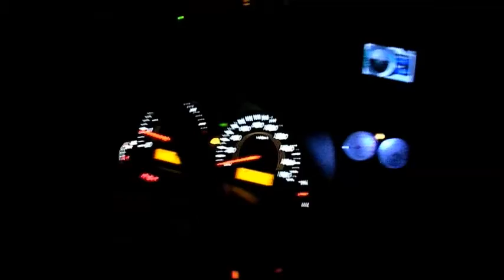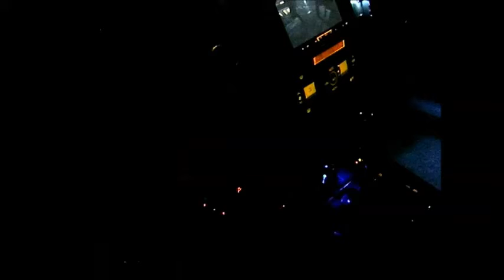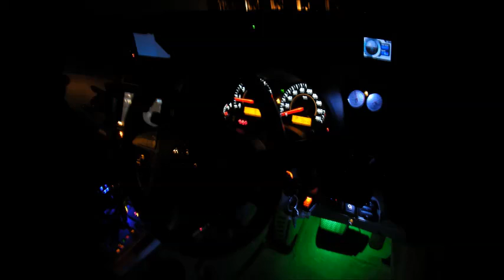アクシオ前席照明